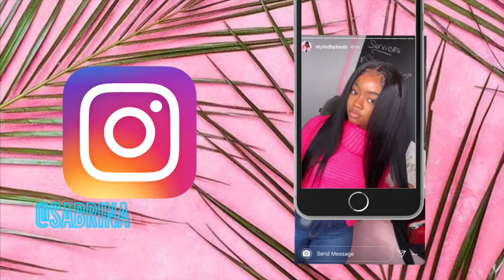SPIN THE WHEEL CHALLENGE🤫 ❤️💙💛 *GETS INTENSE* 😂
Hey, it's Sabrinah Geronie. In this video, We did a spin the wheel challenge! It was so fire!! Spin the Wheel Challange.

Related to:
Spin the WHEEL with famous Model Girlfriend!
Spin The MYSTERY Wheel Challenge w/ COUPLES!
FREAKY SPIN THE WHEEL CHALLENGE WITH MY BESTFRIEND 💕 ** WE KISSED ** 😘
 4 GIRLS VS 4 GUYS | SPEED DATING WITH A TWIST ❤️

kiss or grab ayo fabricio,kiss or grab panama city beach,nocap koby kiss or grab,nle choppa kiss or grab,slap or kiss tik toks,slap or kiss me,slap or kiss or hug,slap or kiss shizz,slap or kiss asian,slap or kiss prank,kiss or slap prank,kiss or slap game,kiss or slap at the mall,kiss or slap at the fair,freaky,spinthewheel,instagram,model,spin,wheel,smashorpass,passorsmash,crush,spin the wheel challenge